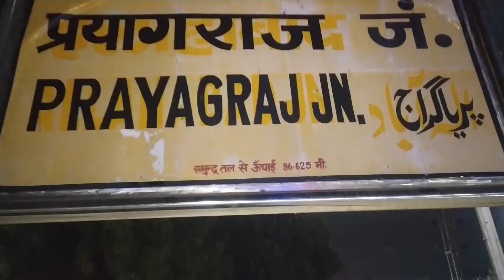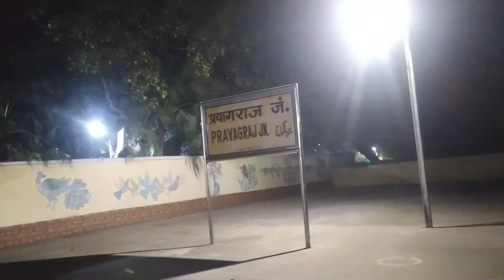Prayagraj Railway Station Night View